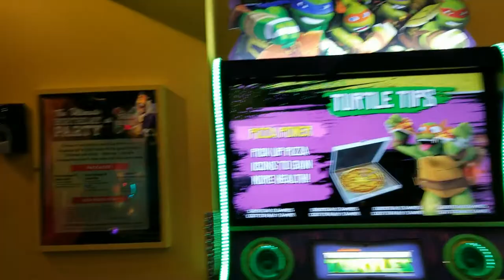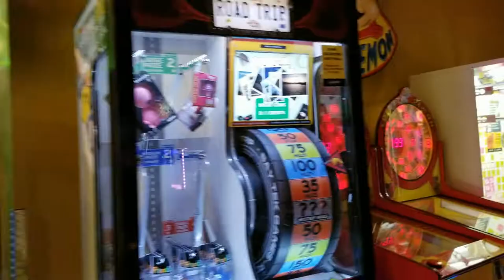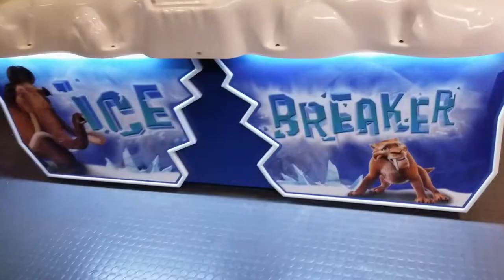Fun Quest @ Grand Sierra Resort and Casino in Reno, NV